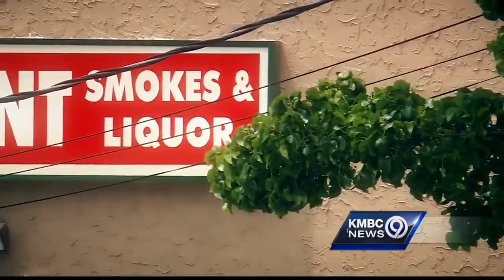Opioid crisis supporting the rise of life-saving drug courts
There are 92 adult drug courts in Missouri